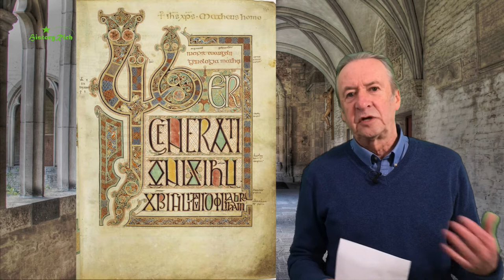Exploring Medieval Monasteries, part 6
The impact of Viking raids, King Alfred’s fight back from Athelney; the founding of abbeys at Athelney and Shaftesbury; King Alfred’s Jewel; and, the emergence of a standard monastery design based on the St Gall plan.